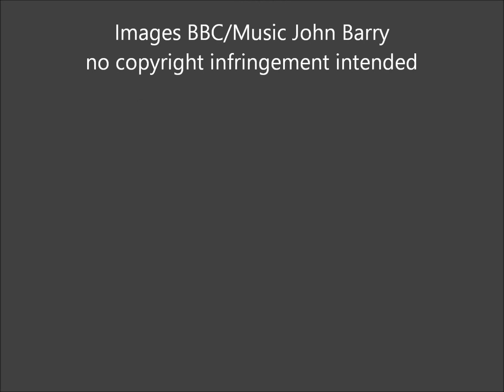Gail Trimble - Oxford University (university challenge)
Gail Trimble's impact on university challenge was one of the most phenomenal in the 50 years+ since the quiz first aired. Her success sent viewing figures sky high and the media into a frenzy with articles and pictures galore. She was nicknamed the human google and a men's mag even wanted to publish a photo-shoot featuring Gail (although not featuring her clothes)! Here are well over 100 of her own correct answers, there were more, together with screenshots from each round.